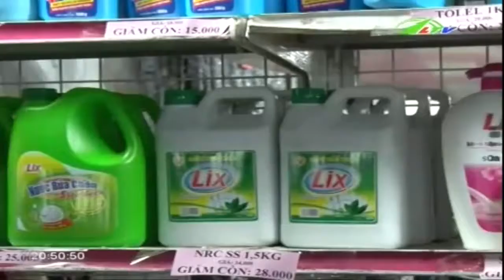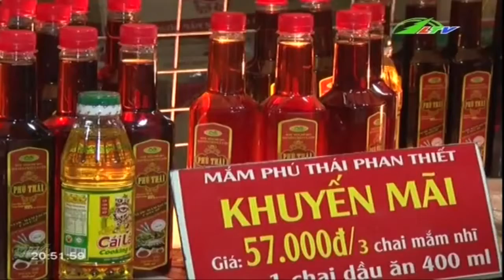Phiên chợ Hàng Việt về nông thôn hút khách | Xã Hội Lâm Đồng TV